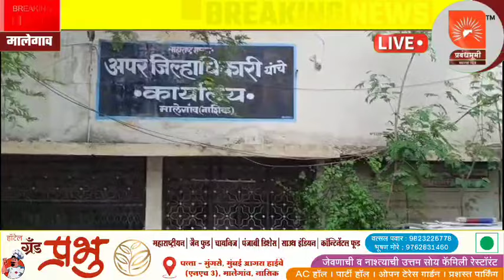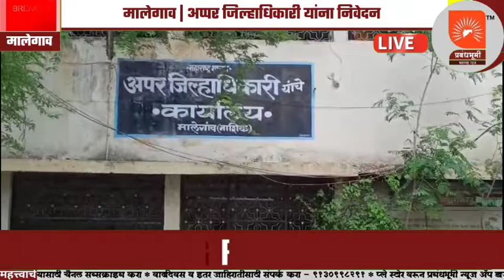मालेगाव | माळमाथा परिसरातील विविध समस्यां विषयी नागरिक आक्रमक; अप्पर जिल्हाधिकारी यांना निवेदन